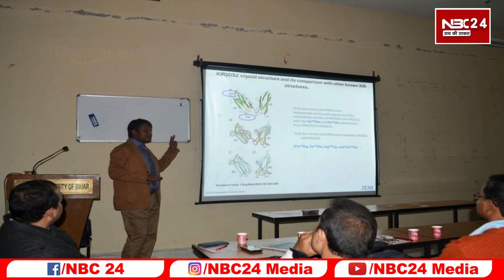College में निजी agency के जरिये लिए जाएंगे प्रोफेसर, शिक्षा विभाग का बड़ा आदेश